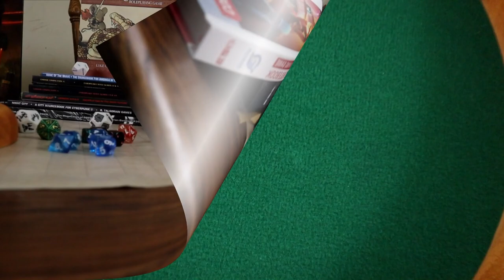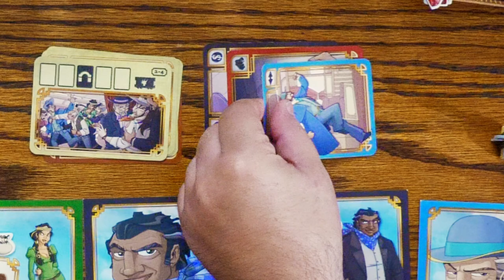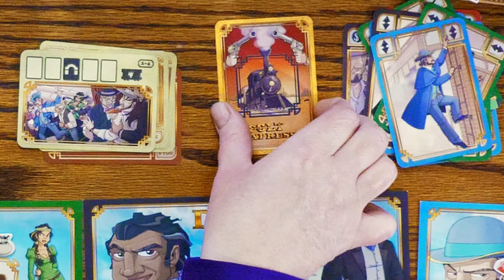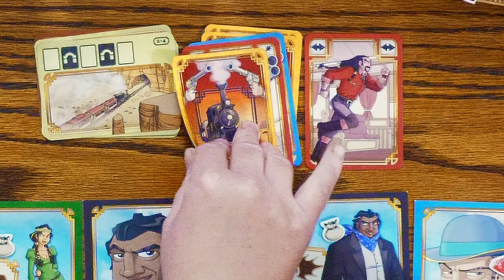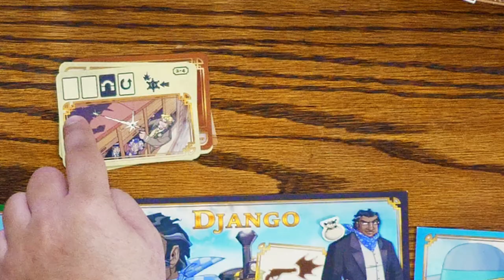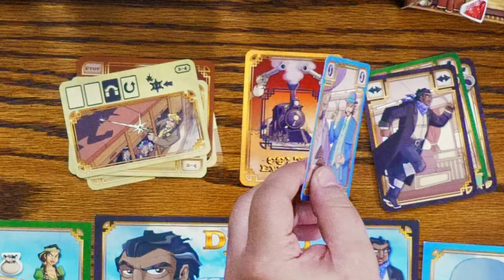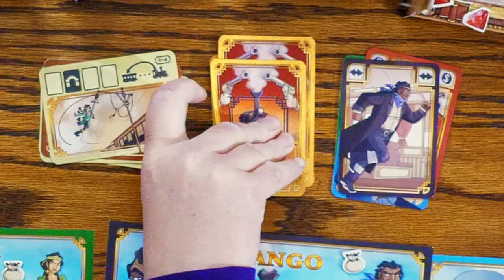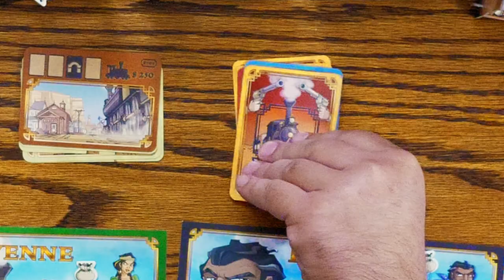Colt Express: Playthrough: Board Game Knights of the Round Table